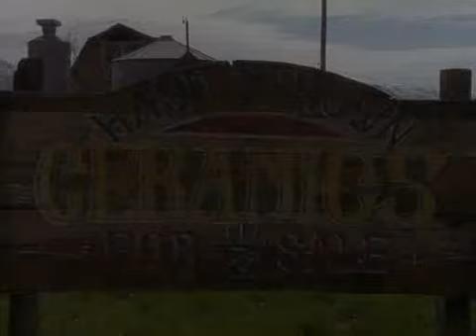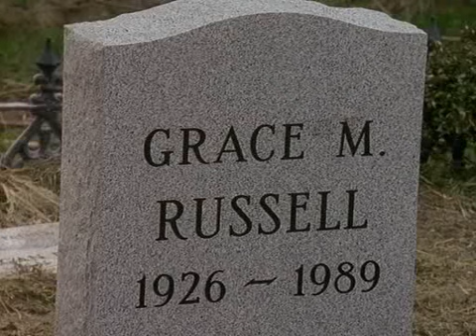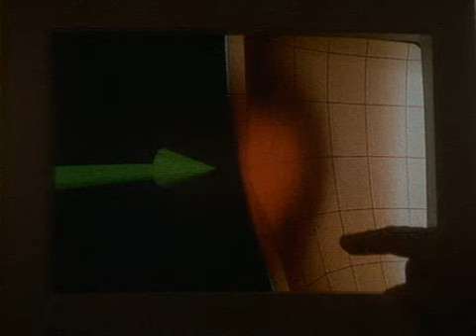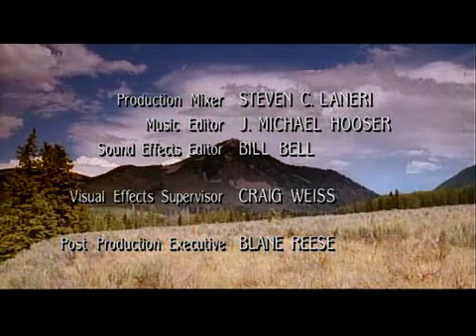Anđeo čuvar 2s23e Beleg (bez prevoda)